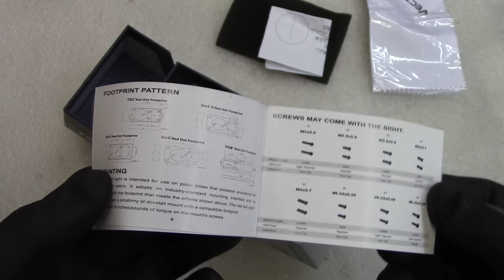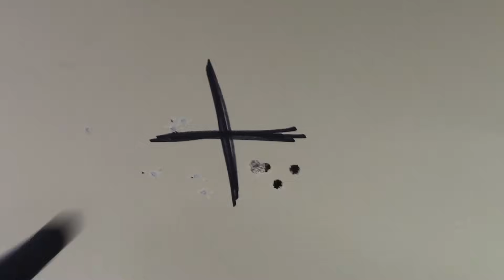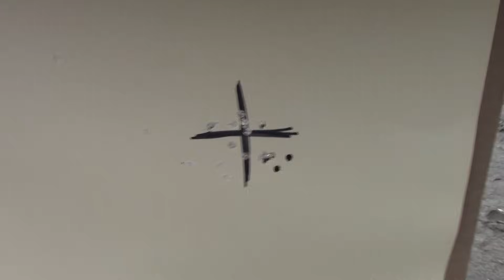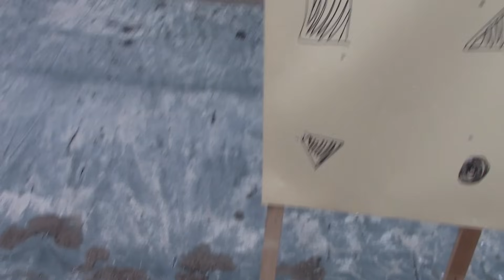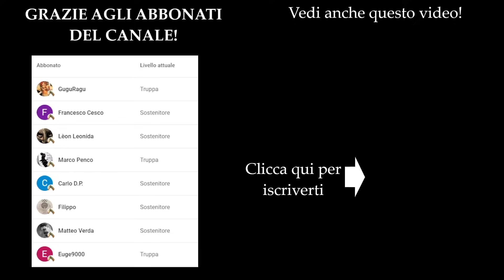VectorOptics Frenzy: Il Red Dot Economico che Sorprende!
Ho messo alla prova il VectorOptics Frenzy, un red dot economico che promette molto. In questo video ti mostro come montarlo facilmente sulla tua arma, ti porto al poligono per vedere come si comporta a fuoco e ti dico perché potrebbe essere la scelta perfetta per il tuo budget. Non perderti questa recensione completa!